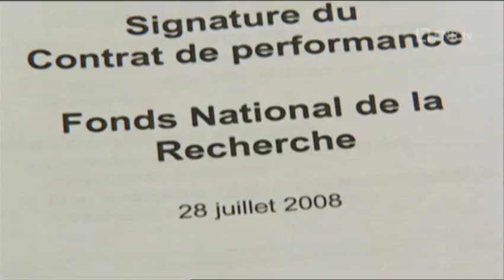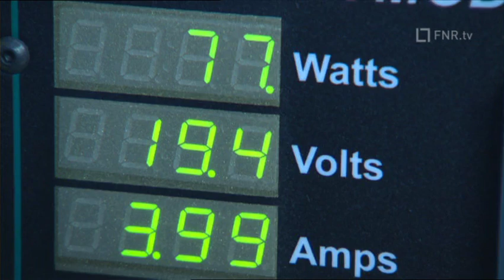FNR Luxembourg Corporate Film Part 1/2 UK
This film was produced to the occasion of the 10 anniversary of the National Research Fund of Luxembourg.